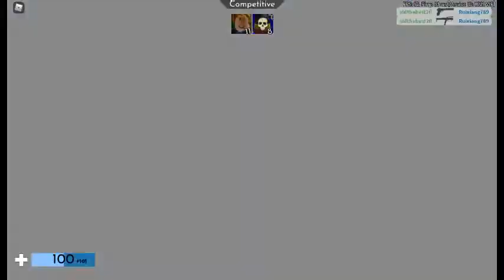I 1v1ed This Person And Lost (Roblox Arsenal)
Hey everyone! In this video, I 1v1ed this guy but still lost to him. It would mean alot to me.

Discord User: RuiTheArsenalProYT#9651